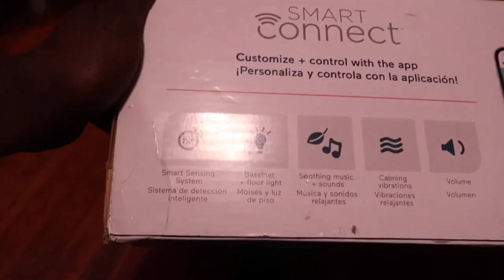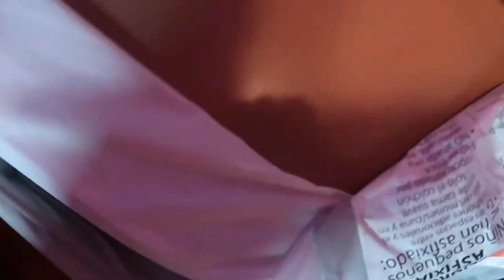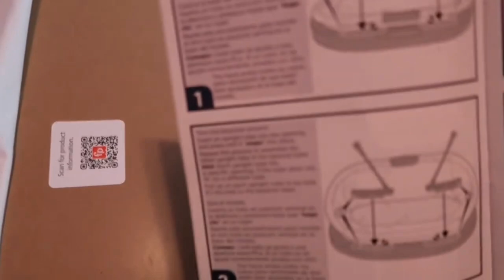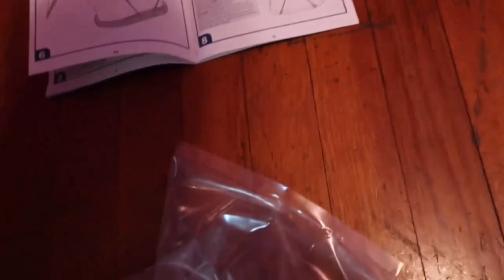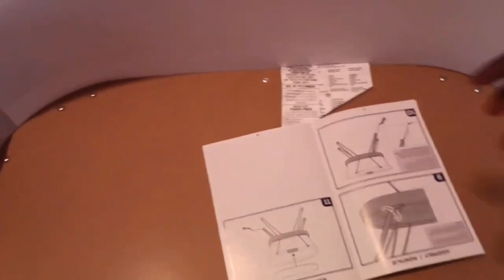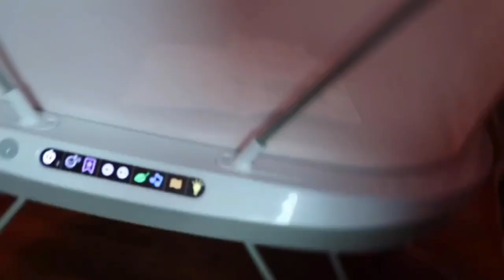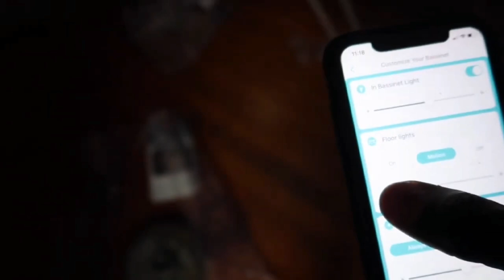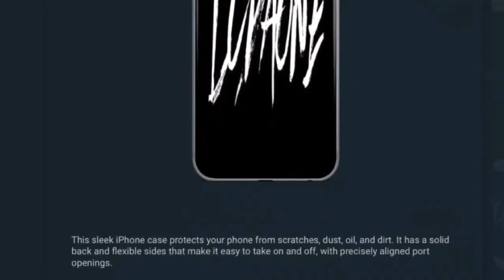TODAY I PUT UP BABY LIRAH’S FISHER PRICE ILLUMINATING BASSINET!!!!